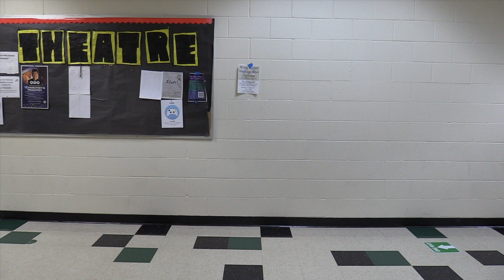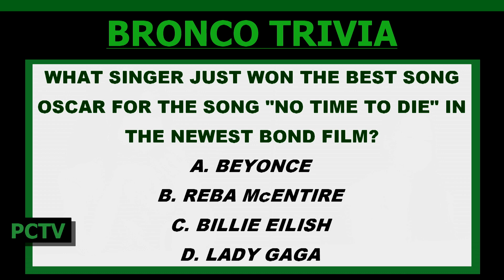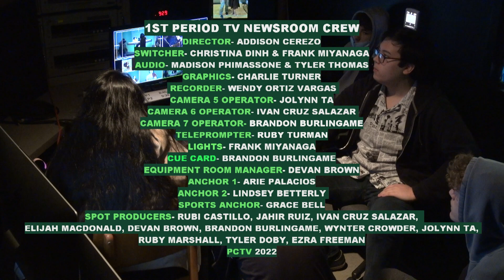PCTV Bronco News 3.31.2022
Spot Video Appearing in Today's Show: Do You Have Your Green Pass?
PCTV Bronco News 2022